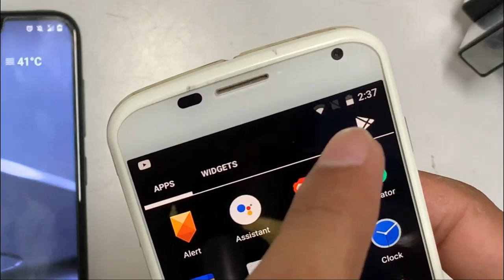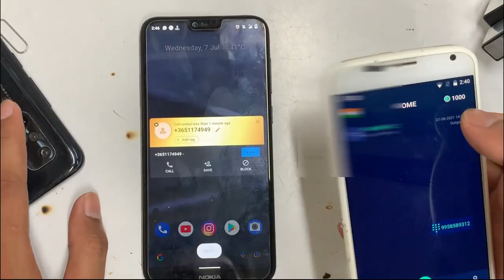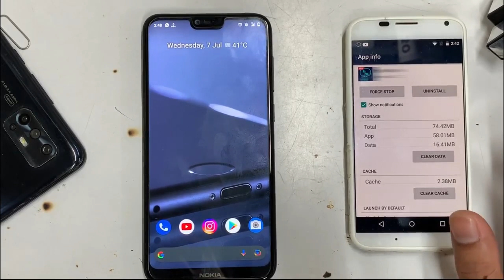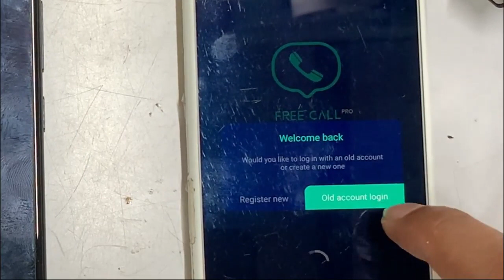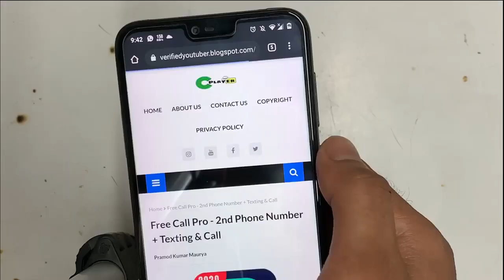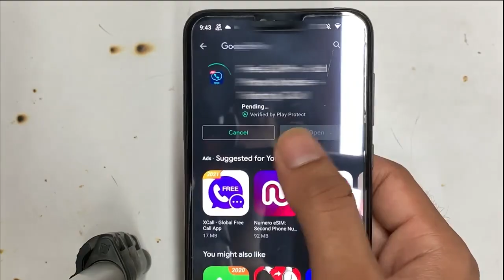free Unlimited call to anybody | cyberplayer | fake call | fake number showing calls| free credits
Unlimited fake call | fake call app | unlimited credit fake call | fake call kese kare | cyberplayer
Edited By Pramod Kumar Maurya🥇